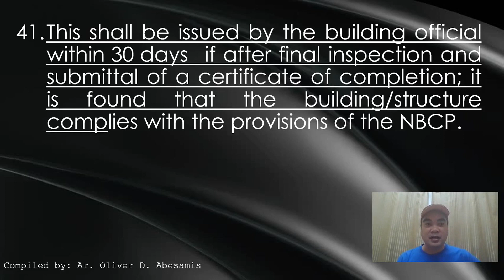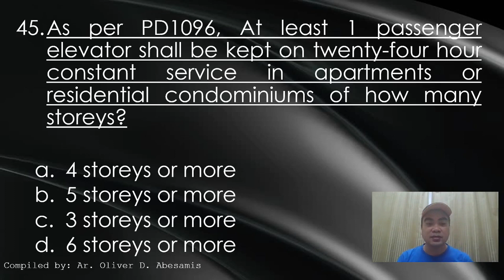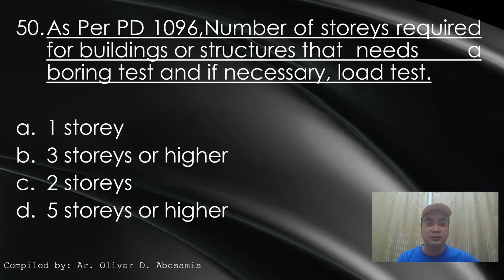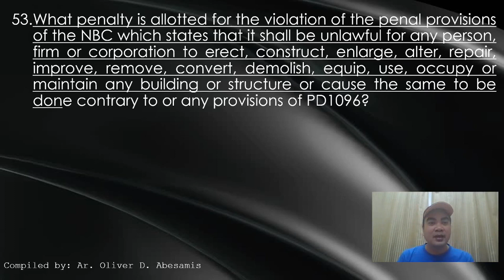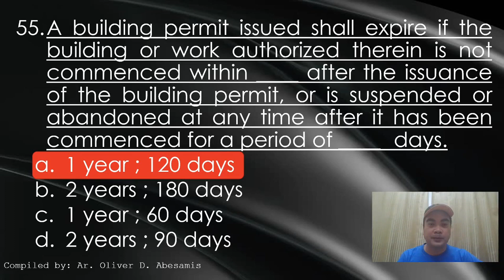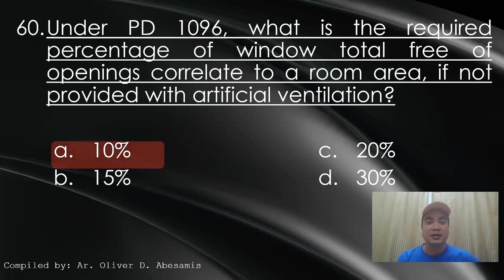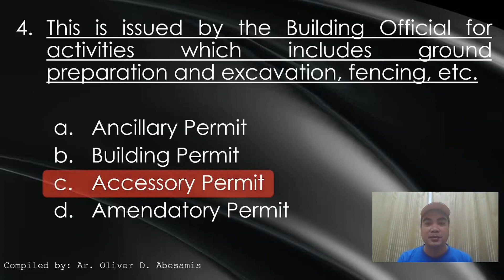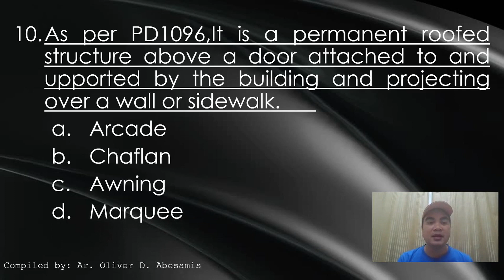NBCP PD1096 Sample Questions PD 1096 Episode 3 - Architect Licensure Exam - ALE Review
These are prepared sample question for the topic Presidential Decree 1096, otherwise known as the National Building Code of the Philippines. This helps you to understand and familiarize the terms and basic minimum and maximum standards.

PD1096 Scope and Application
1. The scope of this IRR shall cover the following disciplines: architectural, civil/structural, electrical, mechanical, sanitary, plumbing, and electronics. This shall also apply to the design, location, siting, construction, alteration, repair, conversion, use, occupancy, maintenance, moving, demolition of, and addition to public and private buildings and structures, except traditional indigenous family dwellings, and those covered by Batas Pambansa Bilang 220 otherwise known as the “Economic and Socialized Housing Projects”.

2. The applicable and consistent provisions of the allied professional codes and other government agency codes as approved by the DPWH Secretary shall serve as the referral codes of PD 1096 and this IRR.

I am hoping that this is helpful for your review preparation.